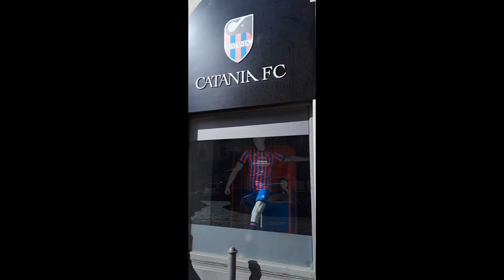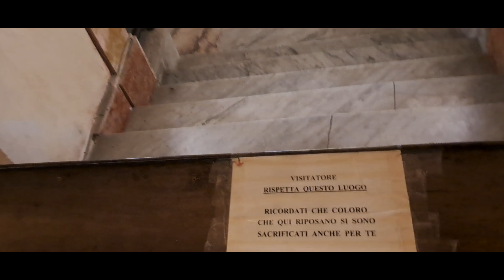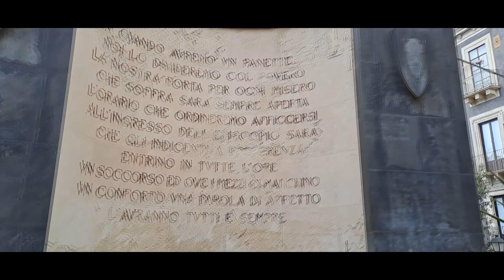Na żaglach z Calabrii na Sycylię 2024 cz5